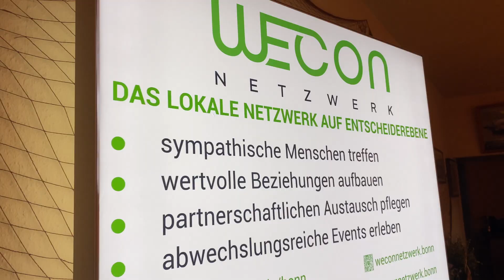WECON Netzwerk Business-Coffee I WECON Netzwerk Bonn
Liebe Mitglieder & Freunde unseres sympathischen Netzwerks,

der Kickstart in den Dienstagmorgen erfolgte diesmal in der Bonnerie. Bei köstlichen Mini-Stullen und frisch gebrühtem Kaffee lies es sich beim dritten Business Coffee bestens netzwerken.

In kleinen Gruppen mit wechselnder Zusammensetzung tauschten sich die Mitglieder in lockerer Atmosphäre aus. Ob über geschäftliche Kooperationen oder über private Themen, die Gesprächsthemen gingen nie aus – im Gegenteil: Sobald der nächste Wechsel ausgerufen wurde, waren sich alle einig, dass das aktuelle Gespräch zu einem späteren Zeitpunkt fortgesetzt wird. Das ein oder andere Kaffeedate wurde direkt vereinbart – so soll es sein.

Der nächste und letzte Business Coffee in diesem Jahr findet am 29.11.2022 statt. Doch in der Zwischenzeit sehen wir uns am 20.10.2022 im Racing Car Simulator, beim Kochen am 08.11. und auf unserem Welcome Event am 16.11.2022 wieder. Genügend Möglichkeiten, sich bestens zu vernetzen und dabei nebenbei ganz viel Spaß zu haben.

Wir bedanken uns bei allen Teilnehmenden und freuen uns bereits jetzt auf die nächsten Begegnungen.

WECON Netzwerk Bonn